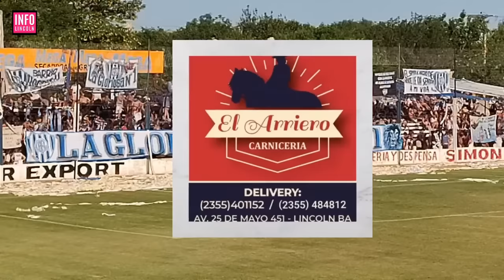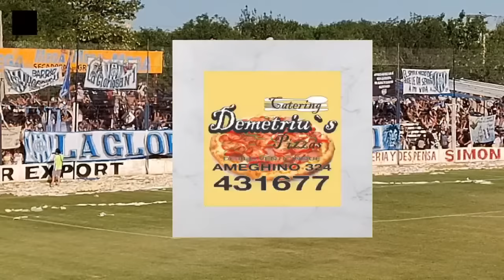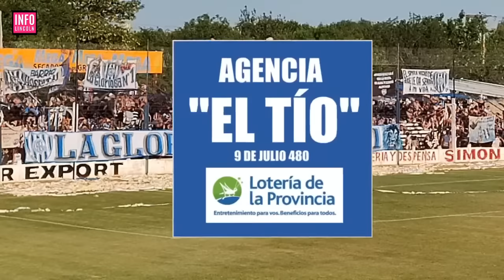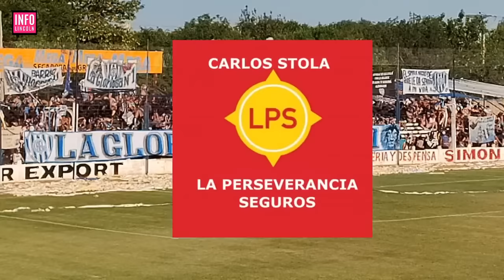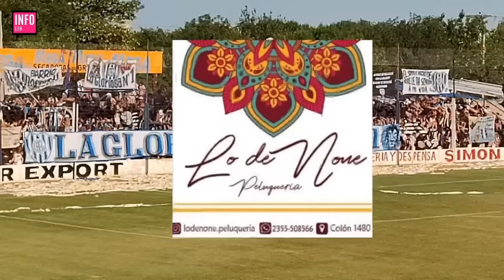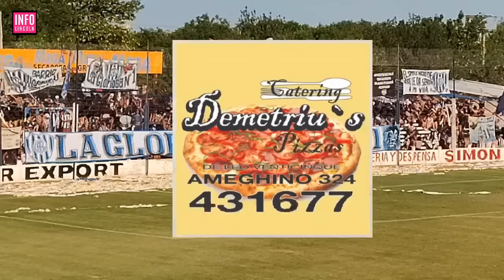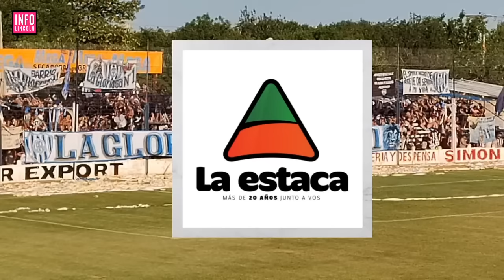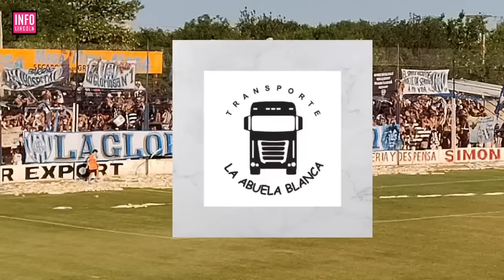EL LINQUEÑO vs RIVADAVIA - SEMIFINAL VUELTA TORNEO REGIONAL AMATEUR